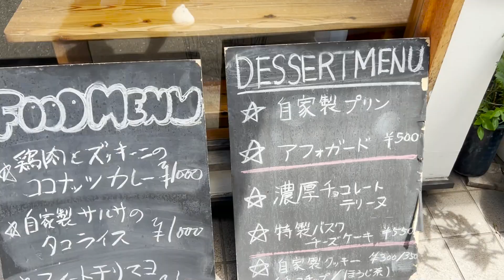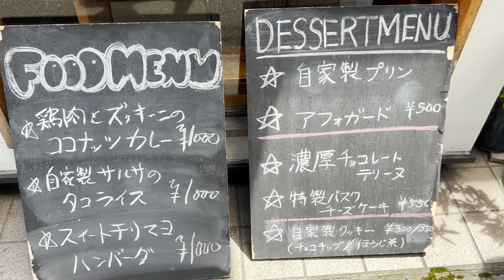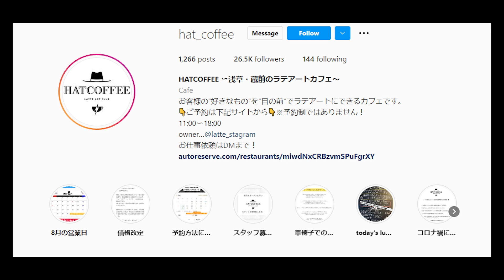A CAFETERIA MAIS LEGAL DE TOKYO, E TALVEZ DO MUNDO【ROLÊ GASTRONÔMICO PELO JAPÃO】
Fomos visitar o Hat Coffee, em Tóquio. Uma cafeteria que está ficando muito famosa pelas artes em seus lattes.